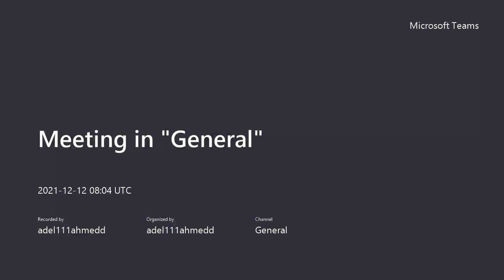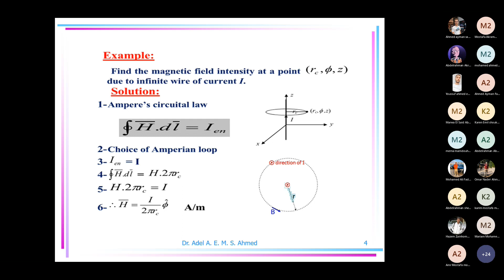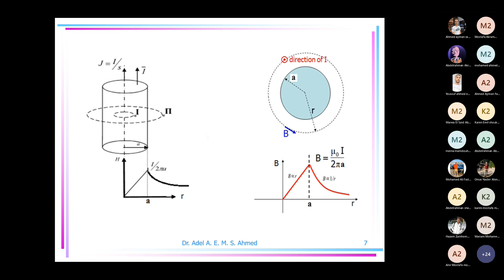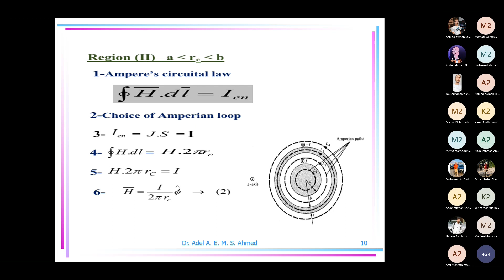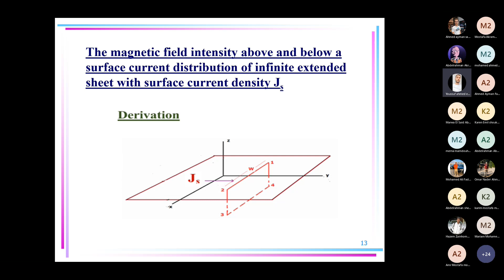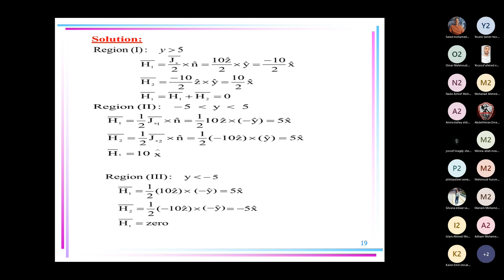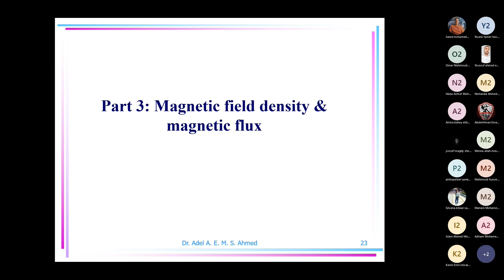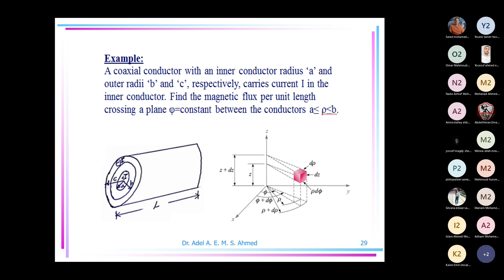[EPM112] Electromagnetic Fields - G(2) - Lecture (8) - Dr. Adel Abdelmen'em - Fall 2021